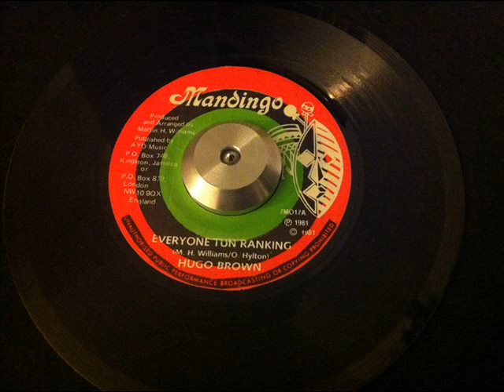Hugo Brown - Everyone Tun Ranking 7'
Mandingo